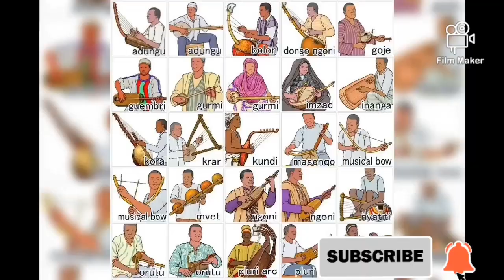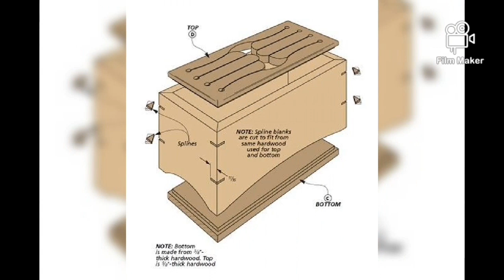Traditional African Musical Instruments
BELEOW ARE THE LINKS TO MY OTHER VIDEOS AND SONG COVERS...
Traditional African musical instruments list explained clearly.
From the humble violin to the majestic pipe organ,the diversity of musical instruments is as far as East is from the West.But among all these, which ones are from Africa? Well, let's go on a journey, to answer that question.